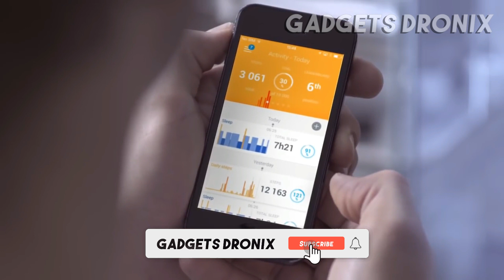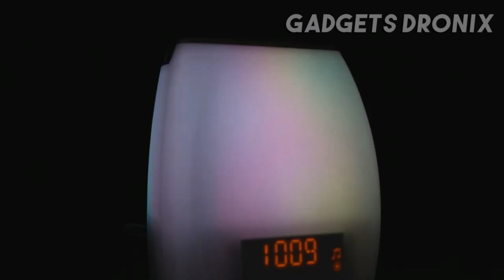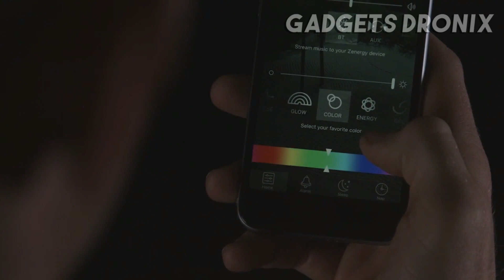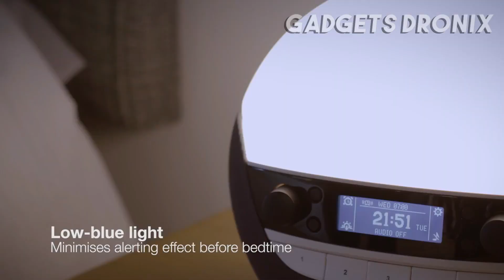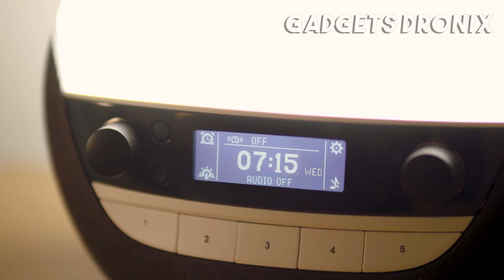8 Best Wake-Up Light Alarm Clocks 2020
8 ► iHome Zenergy Meditative Light & Sound Therapy Candle
●Amazon US
●Amazon CA
●Amazon UK
●Amazon DE
●Amazon FR
●Amazon IT
●Amazon ES

7 ► Philips SmartSleep Sleep & Wake-up Light Therapy Lamp
●Amazon US
●Amazon CA
●Amazon UK
●Amazon DE
●Amazon FR
●Amazon IT
●Amazon ES

6 ► Withings Aura - Smart Sleep System
●Amazon US
●Amazon CA
●Amazon UK
●Amazon DE
●Amazon FR
●Amazon IT
●Amazon ES

5 ► iHome Zenergy Aromatherapy Essential
●Amazon US
●Amazon CA
●Amazon ES

4 ► Hatch Baby Rest Sound Machine, Night Light and Time-to-Rise
●Amazon US
●Amazon CA
●Amazon UK
●Amazon DE
●Amazon FR
●Amazon IT
●Amazon ES

3 ► iHome Zenergy Bedside Sleep Therapy Machine Sleep Better
●Amazon US
●Amazon CA
●Amazon UK
●Amazon FR
●Amazon ES

2 ► Lumie Bodyclock Luxe 750DAB Wake up to Daylight Table Lamp
●Amazon UK

1 ► Philips SmartSleep HF3520 Wake-Up Light Therapy Alarm Clock
●Amazon US
●Amazon CA
●Amazon UK
●Amazon DE
●Amazon FR
●Amazon IT
●Amazon ES